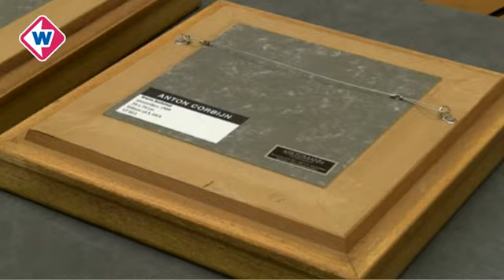Anton Corbijn - TV West 19 maart 2015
Dutch photographer Anton Corbijn opens the exhibition of his life's work in Gemeentemuseum in The Hague